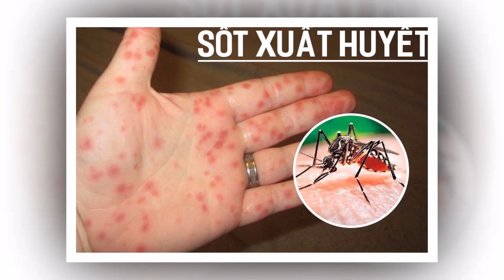Dịch sốt xuất huyết phức tạp, ghi nhận thêm 2 người tử vong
Sốt xuất huyết vẫn tiếp tục bùng phát tại nhiều địa phương trên cả nước và ghi nhận thêm 2 ca tử vong, một ở Hà Nội và 1 ở Gia Lai.

Ngày 23/10, Trung tâm Kiểm soát bệnh tật (CDC) Hà Nội cho biết, trong tuần qua (từ ngày 13 đến 20/10), Thủ đô ghi nhận 2.766 trường hợp mắc sốt xuất huyết tại 30 quận, huyện, thị xã (tăng 165 ca so với tuần trước đó), trong đó có 1 ca tử vong.